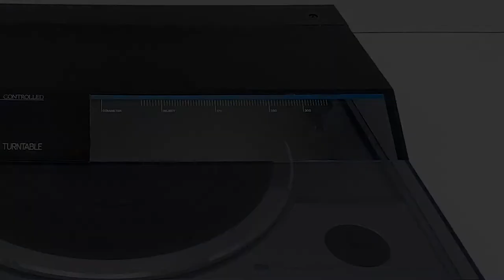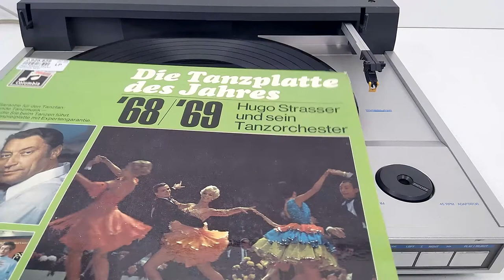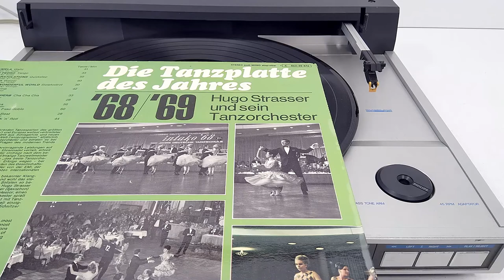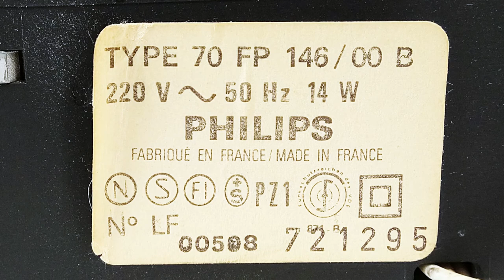Philips FP 146 - автоматический проигрыватель винила с тангенциальным тонармом и приводом belt-drive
Автоматический проигрыватель пластинок фирмы Philips. Выпускался в 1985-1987 годах. Данный экземпляр выпущен во Франции. тангенциальный тонарм и пассиковый привод. Звукосниматель Philips GP 330.

Для презентации использовалась пластинка Die Tanzplatte Des Jahres '68/'69 - Hugo Strasser Und Sein Tanzorchester (Columbia- Tanz Illustrierte). Пластинка была выпущена в Германии в 1968 году.
В качестве фоновой музыки использовалась пластинка HIT'67 - Orchester Frank Cooper (Philips 6589). Пластинка была выпущена в Германии в 1967 году
Все фонограммы с этих пластинок находятся в общественном достоянии на территории РФ на основании Статьи 1327 Гражданского Кодекса РФ.

Сеня Туруханский